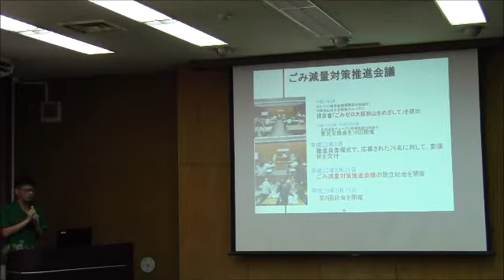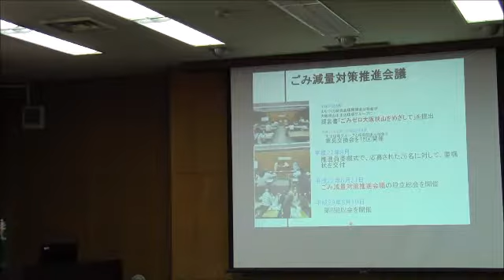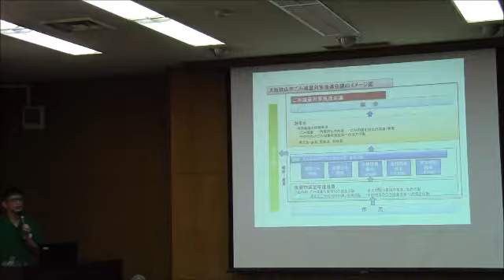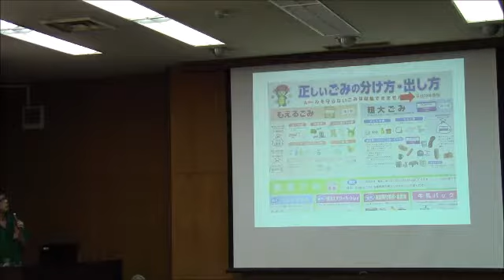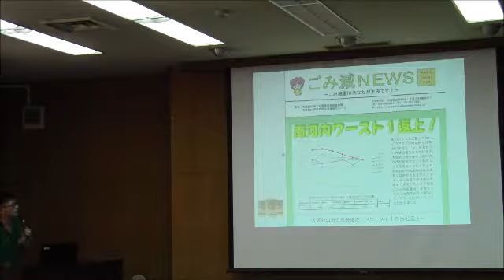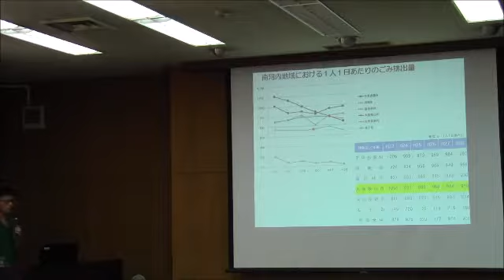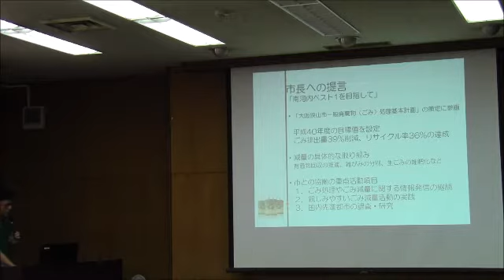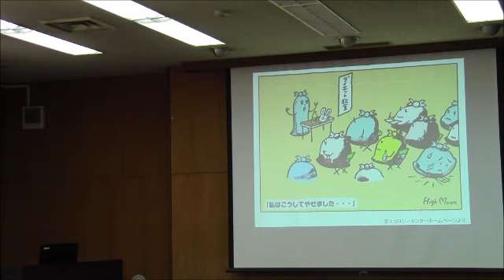大阪狭山市ごみ減量対策推進会議代表池田行宏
説第１４回　大阪狭山市市民活動団体交流会
　　　　　「お互いを知り、共に新しい大阪狭山を育てよう明